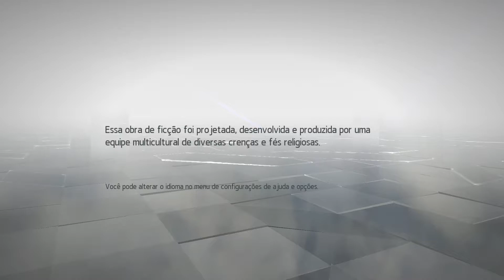Assassin's Creed Chronicles: India - BaconPlay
Sim! Barbudo Veludo mais uma vez entra na vibe dos assassinos, fique ligado, toda quarta-feira aqui no Bacontástico pra curtir um pouco do mundo dos games.

Essa semana é a vez de Assassin's Creed Chronicles: India, game que faz parte da trilogia Chronicles da famosa série Assassin's Creed.

O Bacontástico é um agregado de notícias, curiosidades e besteirol sobre CINEMA, TV, GAMES e TECNOLOGIA. Toda semana, um conteúdo novo e original aqui no Youtube.